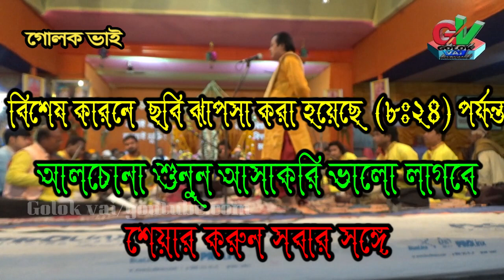আদি ধর্ম কি? || অসীম সরকার কী বলছে শুনুন || ত্বত্ত জানুন || বোঝার চেষ্টা করুন || Asim Sarkar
সকল নতুন শিল্পীদের একটা ভালো জায়গা করে দেওয়াই গোলোক ভাই এর মুখ্য কাজ.ভালোলাগলে অবশ্যই লাইক,কমেন্ট করবেন, এবং

Golok vai's main task is to make all the new artists a better place.